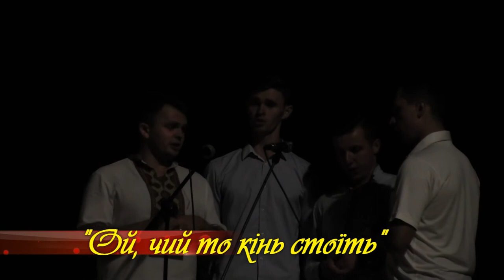Музичне вітання від братів-семінаристів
День села - 2017. Чорнокінецька Воля. 13.08.17.